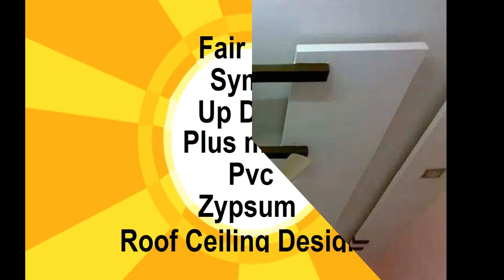Fair Deal Construction Company Una, Hamirpur, Kangra Himachal Pardesh india